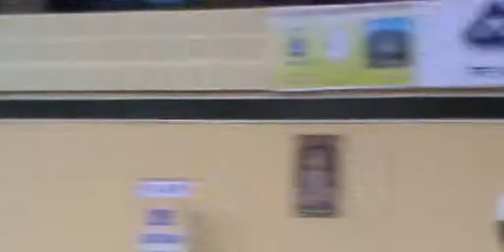a14 Great match won by IRI M2U05933 x264